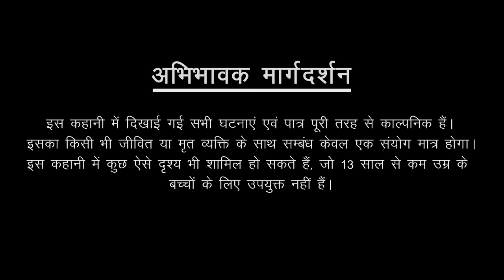Chudail Saheli | Dayan | Hindi Cartoon | Stories in Hindi | Horror Stories | Hindi Kahaniya